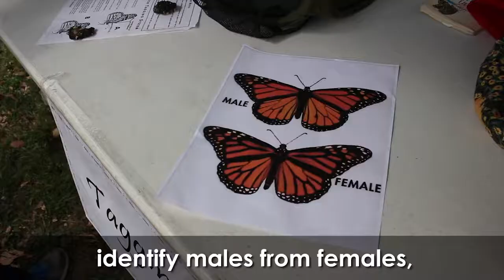Monarch Madness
The monarchs are migrating! For more information about monarch conservation, tagging or raising monarchs, visit  Monarch Watch, fws.gov/savethemonarch or monarch-butterfly.com.

For more about University of Illinois Extension in DeWitt, Macon and Piatt Counties, visit: go.illinois.edu/dmp